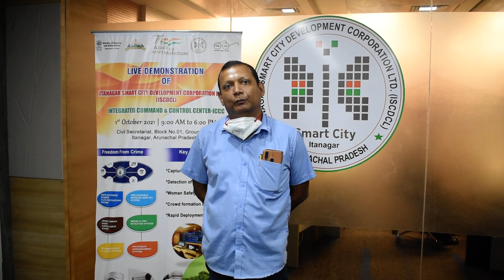Itanagar City ICCC Citizen Testimonial - 5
The testimonials were captured during the celebrations of "Azadi ka Amrit Mahotsav week" organized by the Ministry of Housing and Urban Affairs, India, and implemented by cities where ICCC (Integrated Command and Control Centre) was operational.